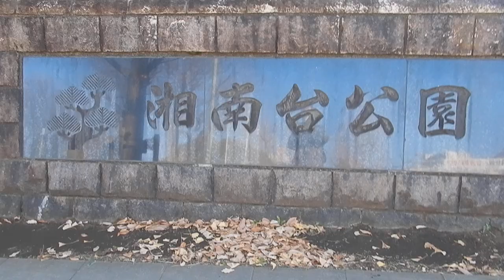湘南台公園20231221クリスマスイルミネーション 昼間にDSCN0610